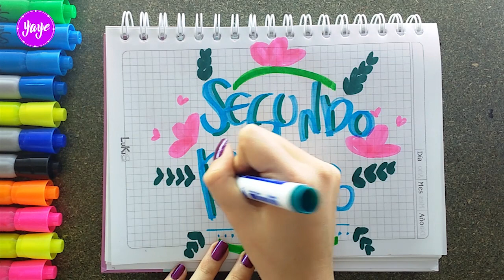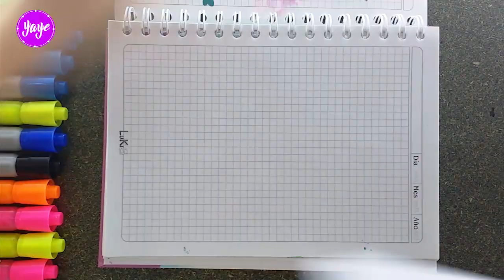IDEAS PARA DIBUJAR SEGUNDO PERIODO ♥2-LETRA TIMOTEO-Cómo marcar cuadernos-Yaye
Hoy aprenderás a CÓMO DIBUJAR  SEGUNDO PERIODO con LETRA TIMOTEO, así tendrás tus cuadernos organizados y bonitos.

♥ Mas Vídeos ♥